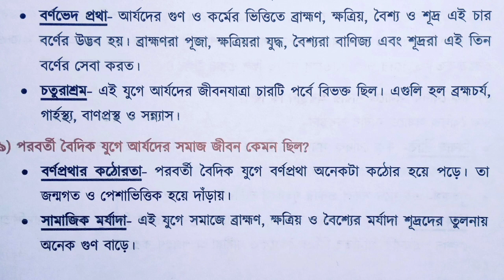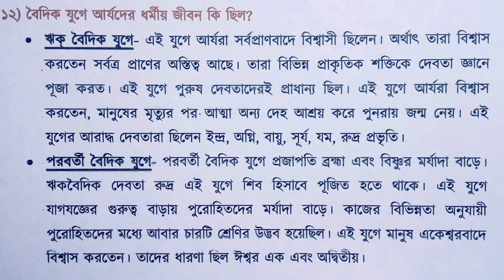Class 6 History Chapter 4 all important question answer // wbbse class 6 chapter 4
In this video I will discuss about class 6 history chapter 4 all important questions and answers.

অনলাইন এবং অফলাইন ক্লাস শুরু হবে।

অনলাইন ক্লাস - পশ্চিমবঙ্গের যে কোনো প্রান্তের WB বোর্ডের ছাত্র ছাত্রীদের জন্য অনলাইন ক্লাস শুরু হবে।
(পঞ্চম থেকে অষ্টম শ্রেণী পর্যন্ত)

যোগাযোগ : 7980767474